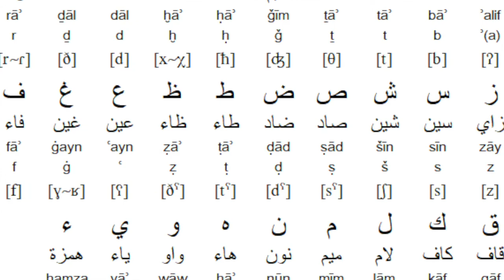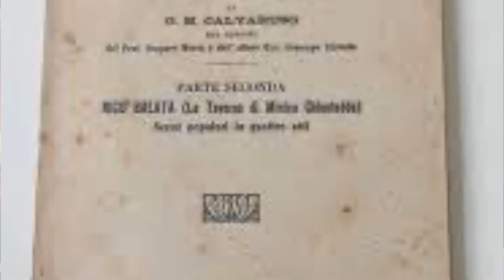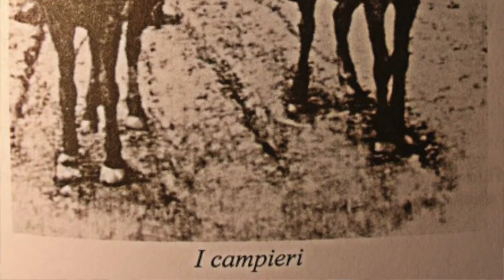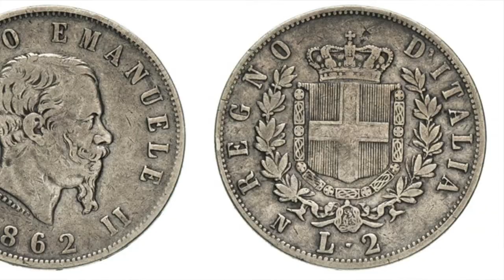Episode 2: Cosa Nostra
In this video, I'll be walking you through the history of the Sicilian Mafia!